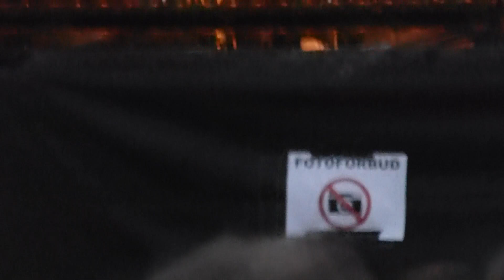Bob Dylan - To Ramona - Stavern, Norway 11.07. 2014